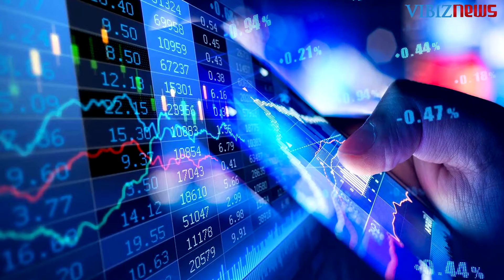Rekomendasi Emas 25 Mei 2022: Naik karena Melemahnya USD dan Yields AS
(Vibiznews – Commodity) Harga emas naik moderat pada awal perdagangan sesi AS hari Selasa, didorong oleh turun tajamnya indeks dollar AS yang menyentuh kerendahan empat minggu yang baru dalam perdagangan semalam. Sempat turunnya yields treasury AS juga merupakan faktor bearish bagi pasar emas. Selain itu, postur tehnikal jangka pendek juga sedikit membaik, sehingga mulai mengundang minat sebagian pembeli yang berdasarkan grafik.

Emas berjangka kontrak bulan Juni naik $10.70 ke $1,864.20 per troy ons. Sementara perak berjangka Comex bulan Juli naik $0.207 ke $22.165.